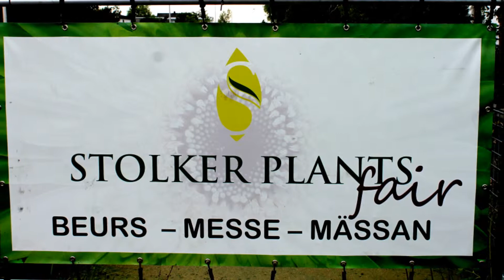Stolker Plants Fair 2013